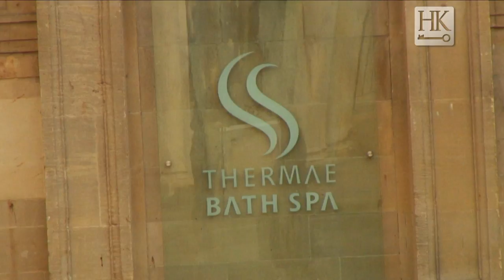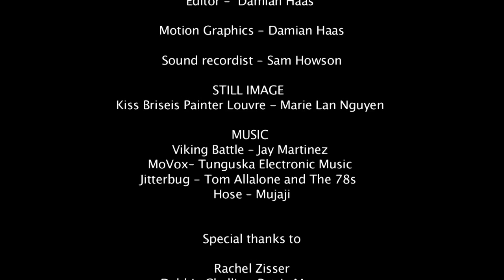The Ancient World in London - Love and Romance in Ancient Times (2/25)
) In the second episode of the Ancient World in London series, Heritage Key goes to the Petrie Museum in London and Natalie Foster takes a trip to the Roman City of Bath to learn more about love and romance. Looking at relationships in Roman times, and how some thermal baths had erotic undertones, there's also a look at how views on homosexuality have changed. The webseries, which is proudly sponsored by Addison Lee, is part of a three month online festival which looks at how the Ancient World has impacted the city of London and surrounding areas.